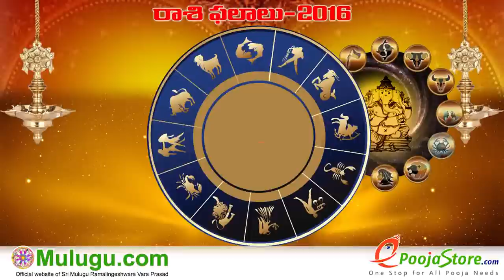Meena Rasi (Pisces Horoscope) - December 04th - December 10th Vaara Phalalu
Horoscope), Karkataka Rasi (Cancer Horoscope), Simha Rasi (Leo Horoscope), Kanya Rasi (Virgo Horoscope), Tula Rasi (Libra Horoscope), Vruschika Rasi (Scorpio Horoscope), Dhanussu Rasi (Sagittarius Horoscope), Makara Rasi (Capricorn Horoscope), Kumba Rasi (Aquarius Horoscope) , Meena Rasi (Pisces Horoscope), Weekly Rasi Phalalu 2016 December 04th - December 10th  2016. mulugu weekly raasi phalalu, Hyderabad Astrologer mulugu siddanthi ""Telugu Panchangam 2016" "Ugadi Panchangam 2016" " Sri Durmukhi Nama Samvatsara Panchangam" " Gantala Panchangam " "Weekly Predictions" "Telugu Astrology" "Rasi Phalalu 2016" "Telugu Rasi Phalalu" "Vaara Phalalu" "Mulugu Rasi Phalalu" "Panchangam Telugu" "Shubathidi Panchangam" "Panchangam 2016-17" "Yearly Predictions" "Horoscope Prediction" "Weekly Horoscope"